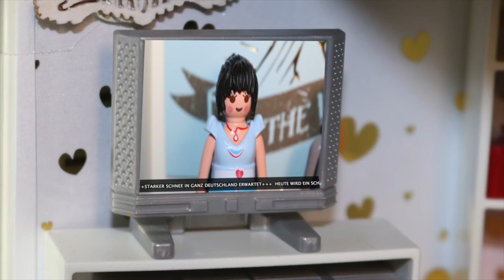Playmobil Film deutsch Es schneit 🥶Schnee Mega Pack Spielzeug Kinderfilm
Auf unserem Kinderkanal PlaymoGeschichten findet ihr noch weitere tolle Playmobil Filme auf deutsch. Wir freuen uns, dass euch unsere Playmobil Geschichten für Kinder so gefallen.

Danke fürs einschalten, eure Playmobil Familie Fröhlich

Wir freuen uns, dass ihr auf unserem Kanal gefunden habt und uns so toll unterstützt.

🔔 Um sicher zu gehen, dass ihr jedes Video seht aktiviert am besten die Glocke.

📺 Dies Folge ist Folge 363 unserer Playmobil Film Serie für Kinder

(Niklas besucht Nele)

🏘 "Gebäude" und Besonderheiten in dem Video:
Playmobil 5574 - Luxusvilla City Life
Playmobil 5586 - Gästebungalow
PLAYMOBIL Grundschule 5923
PLAYMOBIL 5567 - Kita Sonnenschein
PLAYMOBIL 9453 Große Schule mit Einrichtung
PLAYMOBIL 5368 - Mutter mit Baby-Wickeltisch (Das ist Emma)
(Alle Artikel wurden von uns selbst gekauft, es findet KEINE Kooperation mit einem Hersteller oder Anbieter statt)

Du findest uns auch auf:
🌺 Ein paar kleine Infos:
Auf Playmogeschichten findest du spannende Alltagsgeschichten mit unserer Playmobil Familie Fröhlich. Hauptakteur ist unser Linus.

Die Videos sind meistens aufeinander aufgebaut, es macht viel Sinn sie in der richtigen Reihenfolge anzuschauen. Natürlich kann man sie auch einzeln schauen, aber die Figuren entwickeln sich auf diesem Kanal immer weiter =).

Playmobil Film deutsch Küsse im Park 💋Nele Niklas beim küssen erwischt 💏Spielzeug Kinderfilm